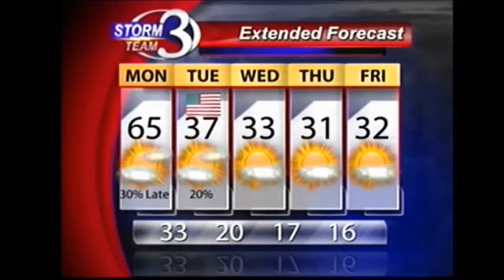Breezy with Above Normal Temperatures